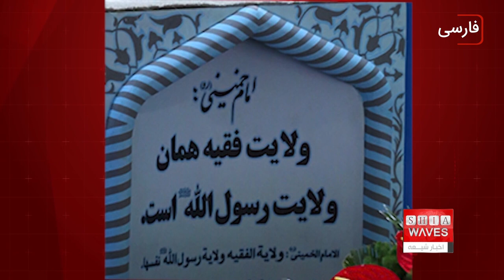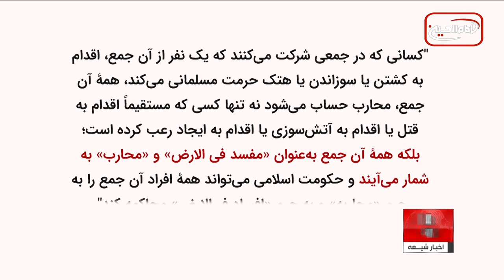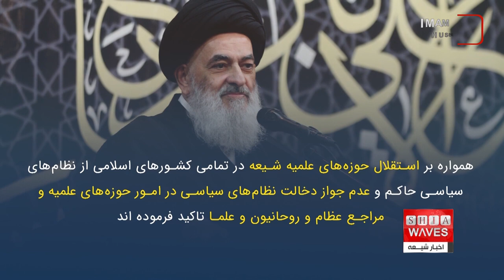بالاگرفتن واکنش‌ها به اظهارات محسن اراکی در خصوص حوزه علمیه، گفتگو با آرش هنرور شجاعی از آنکارا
گفتگوی اخبار شیعه با آرش هنرور شجاعی، پژوهشگر دینی و تحلیلگر سیاسی از آنکارا
محسن اراکی از اعضای تشکل حکومتی جامعه مدرسین حوزه علمیه قم در اظهار نظری گفته است که کار اصلی حوزه علمیه دخالت در سیاست است. این اظهارات واکنش های گسترده ای را در فضای مجازی در پی داشت.
و جزئیات بیشتر در گزارش سعید بهاری:
47 سال پس از استقرار نظام ولایت فقیه که خود را برآمده از حوزه های علمیه شیعه معرفی می‌کردند همچنان دغدغه حاکمان نظام ایران ورود حوزه های علمیه و مراجع تقلید به سیاست است.
این در حالی است که مراجع تقلید مستقل شیعه در طول این سالها از حصر و فشار و تضییق حکومت در امان نبوده اند. و نه تنها در این دوره که در طول تاریخ حوزه علمیه خود را وامدار هیچ حکومتی نساختند.
به تازگی اما محسن اراکی از اعضای تشکل حکومتی جامعه مدرسین حوزه علمیه قم که پیش از این در اظهاراتی خواستار تسریع و افزایش صدور احکام اعدام معترضان شده بود گفته است که کار اصلی حوزه علمیه دخالت در سیاست است.
خبرگزاری رسا گزارش داد که ایشان گفته است: " کسی که ادعای فقاهت دارد و می‌گوید که حوزه نباید در سیاست دخالت کند آیا نمی‌فهمد که حوزه علمیه کار اصلی اش دخالت در سیاست است؟ اگر کسی بگوید که حوزه از سیاست جداست می‌داند که دروغ می گوید و مع ذلک چیزی را که درست نیست برای مردم بیان می کند."
این اظهارات محسن اراکی با واکنش های گسترده کاربران فضای مجازی مواجه شد و بسیاری از کاربران ویدئویی از بیانات آیت الله العظمی وحید خراسانی در این زمینه را بازنشر کردند که ایشان تاکید می‌فرمایند حوزه متعلق به خداست و نه زید و عمر  و در حوزه باید فقط از خدا و ولی امر حضرت صاحب الزمان عجل الله تعالی فرجه الشریف گفته شود و حوزه باید مستقل از تمامی شخصیت ها و مقامات و مستقل از سیاست و فقط فانی در خدا و امام زمان عجل الله تعالی فرجه الشریف باشد.
 محسن اراکی که سالها نماینده رهبر ایران در انگلستان بود در اعتراضات اخیر نیز گفته بود : "‌کسانی که در جمعی شرکت می‌کنند که یک نفر از آن جمع، اقدام به کشتن یا سوزاندن یا هتک حرمت مسلمانی می‌کند، همۀ آن جمع، محارب حساب می‌شود نه تنها کسی که مستقیماً اقدام به قتل یا اقدام به آتش‌سوزی یا اقدام به ایجاد رعب کرده است؛ بلکه همۀ آن جمع به‌عنوان «مفسد فی الارض» و «محارب» به‌شمار می‌آیند و حکومت اسلامی می‌تواند همۀ افراد آن جمع را به جرم «محاربه» و به جرم «افساد فی‌الارض» محاکمه کند".
چند ماه پیش نیز حجت الإسلام شیخ حسین انصاریان در اظهاراتی کار فعلی حوزه‌های علمیه در ایران را تربیت نوکر برای دولت دانستند و ضمن انتقاد به مدیران حوزه علمیه‌ی قم نسبت به وضع کنونی و آینده حوزه‌های علمیه اظهار نگرانی کردند.
آیت الله العظمی سید صادق حسینی شیرازی نیز همواره بر استقلال حوزه‌های علمیه شیعه در تمامی کشورهای اسلامی از نظام‌های سیاسی حاکم و عدم جواز دخالت نظام‌های سیاسی در امور حوزه‌های علمیه و مراجع عظام و روحانیون و علما تاکید فرموده اند.